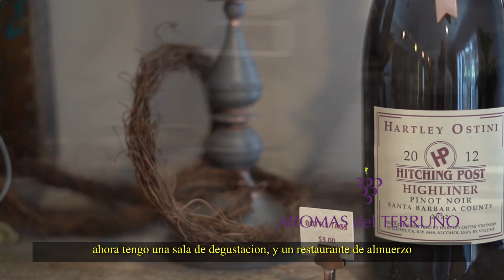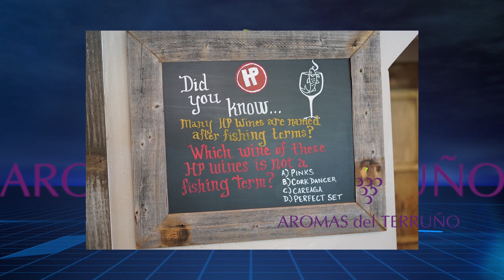Sala de degustacion Hitching Post - 3 Parte. Los vinos de Hitching Post II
La tercera parte de este mitico restaurante con sala de degustacion de su propio vino, que fue locación de la pelicula Sideways, en Buellton, California.